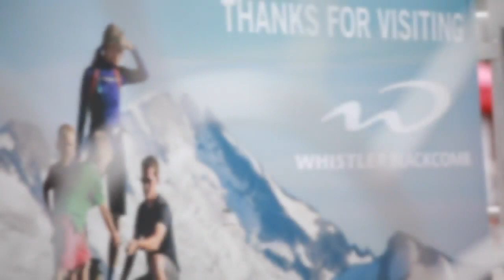Powertraveller chargers take on Whistler - with Brian Cook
Our brand ambassador, professional mountain biker Brian Cook, took his awesome skills to Whistler in Canada recently... and put some of our portable solar and battery chargers through their paces at the same time!

Featuring our Falcon range of folding solar panels; the Falcon 7, Falcon 21 and Falcon 40.  Plus appearances from the Sport 25 battery range.

Explore.  Recharge.